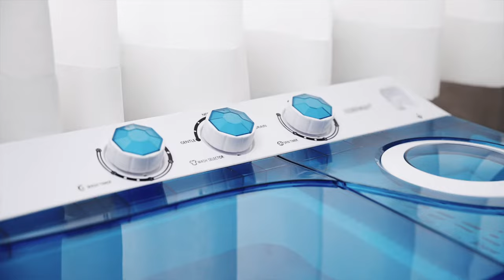Costway 26lbs Portable Semi-Automatic Twin Tub Washing Machine with Drain Pump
26lbs Portable Semi-Automatic Twin Tub Washing Machine with Drain Pump

Are you still struggling with washing clothes? Order this 2-in-1 washing machine to free your hands!